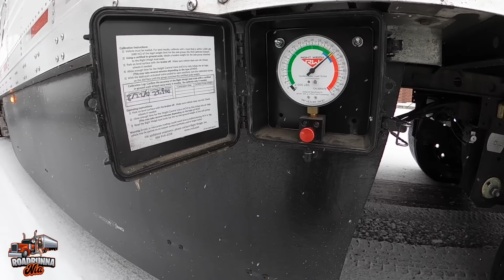VLOGMAS Day 1 | Driving Through Kansas Snow Storm!